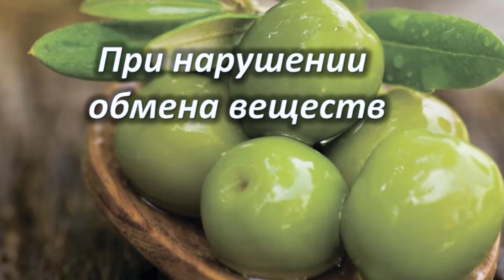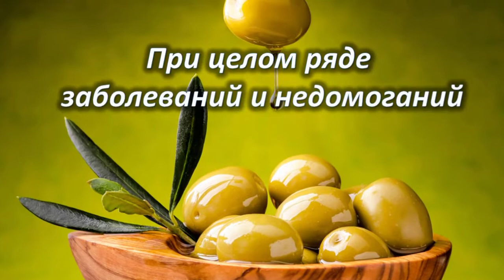Оливки и маслины – польза и вред.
Оливки и производная от них продукция невероятно популярны на нашей кухне. Плоды оливкового дерева славятся своим положительным влиянием на человеческий организм. Однако употребление продуктов из оливок имеет также и негативные стороны.
Добро пожаловать на канал «Польза и Вред». Здесь вы узнаете много полезной, интересной и очень важной информации. Цель канала -  предупредить вас о вреде и пользе самых разнообразных вещей, которые имеют место в жизни каждого человека. В разделе плейлисты на канале, вы сможете выбрать тему, которая интересует именно вас.